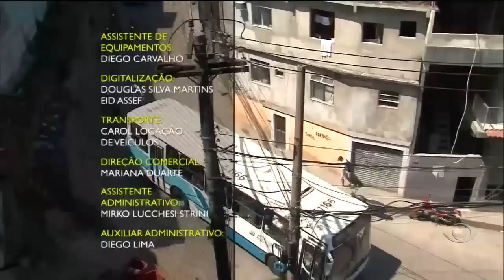A Liga - Rocinha - 23/11/10 - Parte 4/4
No programa "A Liga", Thaíde, Rafinha Bastos, Rosanne Mulholland e Debora Villalba sobem o morro da Rocinha, na zona sul carioca, e descobrem como vivem as quase 150 mil pessoas da comunidade.

Apesar do preconceito e da violência, o programa vai mostrar como os moradores são felizes e se organizam para transformar a Rocinha em um lugar melhor para se viver.